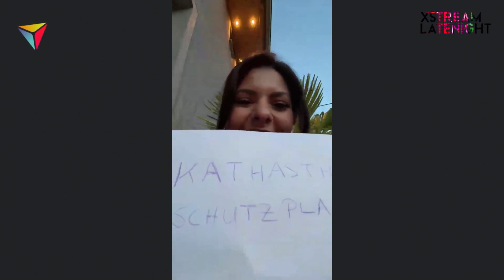MC Rene Fresstyle-Rap mit Publikum! XSTREAM LATE NIGHT mit Serdar Somuncu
Serdar Somuncu und MC Rene laden zum Freestyle ein! Das interaktive Publikum darf Begriffe in die WebCam halten und MC Rene muss dazu rappen!